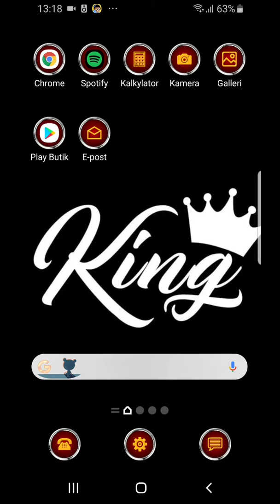David gillar inte fisk